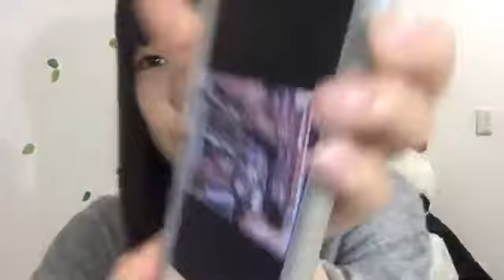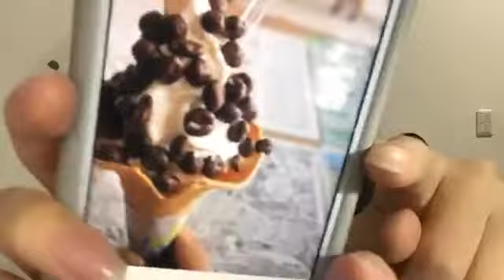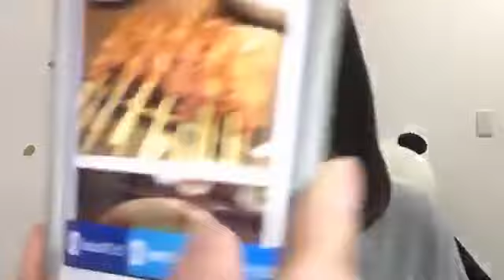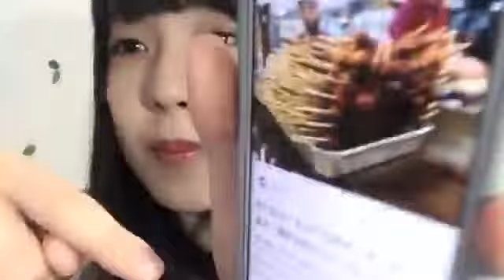由良 朱合（STU48 ドラフト3期研究生） 2019年01月24日23時11分50秒 SHOWROOM配信